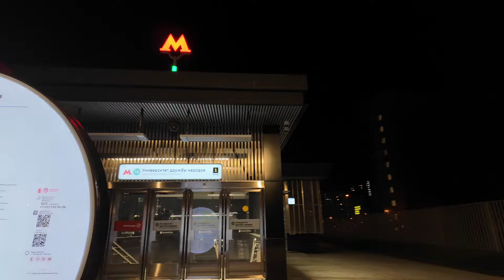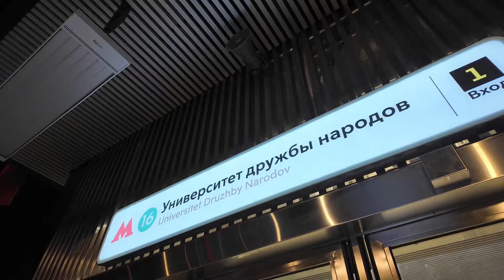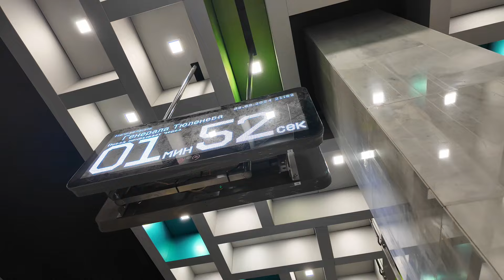РУДН| Шинэ Метротой Танилцья 🚇